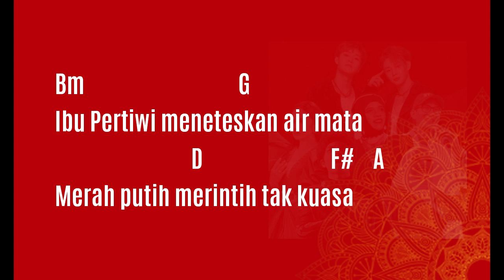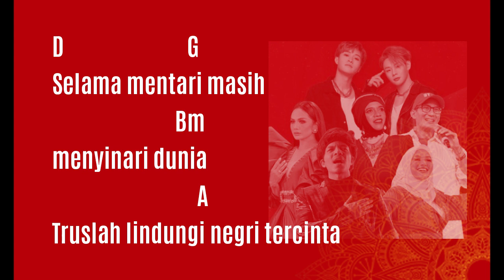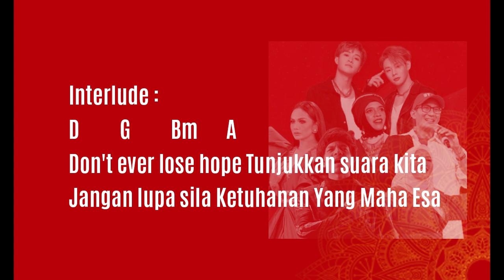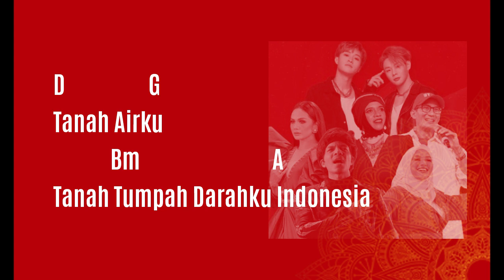This Is Indonesia (Lirik dan Kord)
This Is Indonesia lirik. This Is Indonesia kord. Lagu Terbaik Kemerdekaan Indonesia ke 76. Trending Hits #1. This Is Indonesia dinyanyikan dengan megah oleh kolaborasi Atta Halilintar, Aurel, Krisdayanti, Lenggogeni  Faruk, dan DJ BEAUS. This Is Indonesia prestasi lagu Indonesia.

Dokumen Babe David
Terimakasih